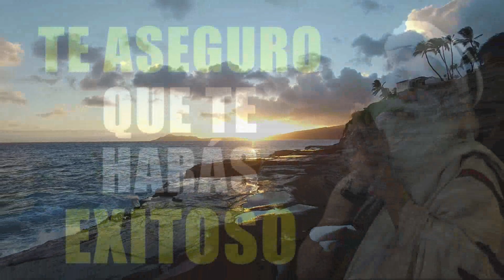"Hacerse rico es fácil" | ¡COMIENCE A HACER ESTO HOY! Sadhguru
Sadhgurú: en este video nos habla sobre el poder de la mente y la injerencia que tienen nuestros pensamientos a la hora de cumplir nuestros sueños,metas y camino.
En este video entenderemos el poder de nuestros pensamientos para conseguir nuestra meta y el poder de las cuatro dimensiones a las que se refiere para alcanzar esta meta.

★ Metas por cumplir:
████████████████ 80.000 ✅
█████████████████ 90.000 ✅

Lα cσpiα dε εstε vidεσ,
sεяα dεnunciαdα.